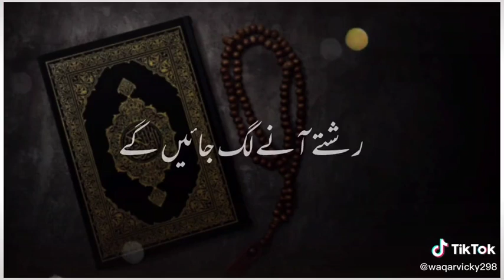Bakamal Wazifa (Har Hajat K Liye)